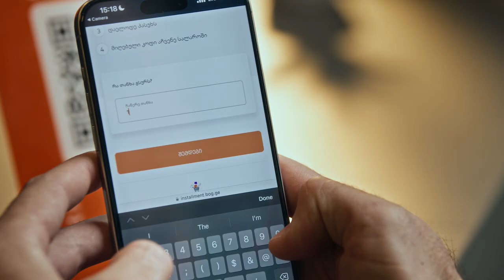Bank of Georgia - QR installment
კრედიტები

კლიენტი: საქართველოს ბანკი
სააგენტო: CONTACT

Credits

Client: Bank Of Georgia
Agency: CONTACT